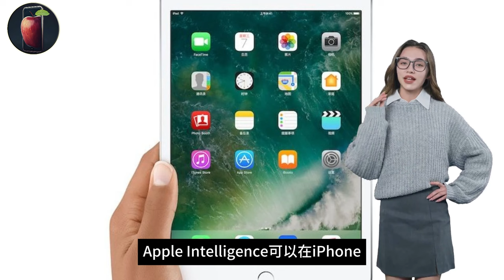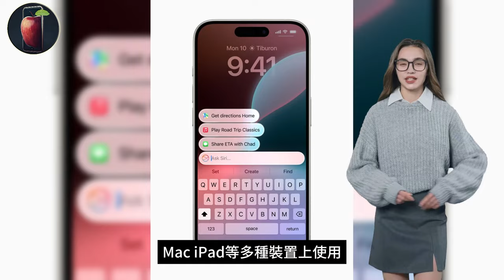Apple Intelligence：蘋果AI和其他AI有何不同？這些你必須知道！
深入探討 Apple Intelligence 蘋果 AI 和其他 AI 之間的差異。

你將了解蘋果 AI 如何優先保護用戶隱私、在裝置上處理數據，以及它與蘋果生態系統的無縫相容性。

比較 Google AI 和 Amazon AI，我們會解析哪個 AI 更適合你的需求，並展示蘋果 AI 的獨特功能和優勢。